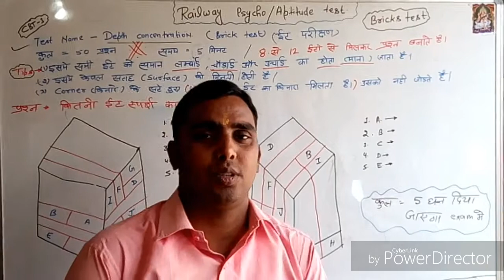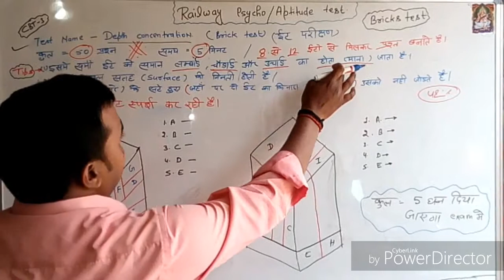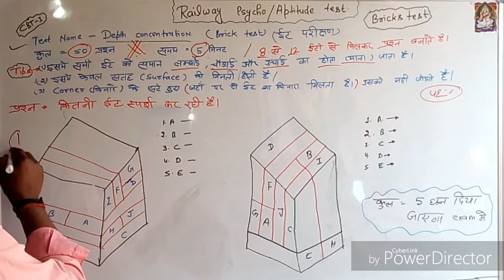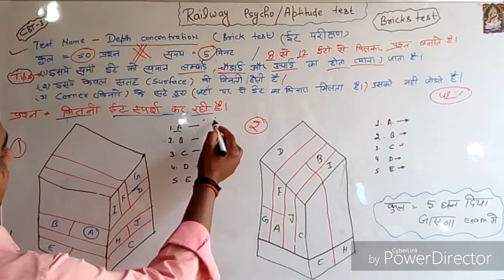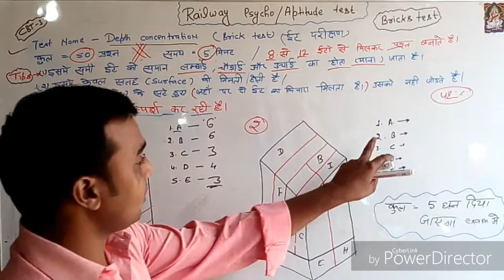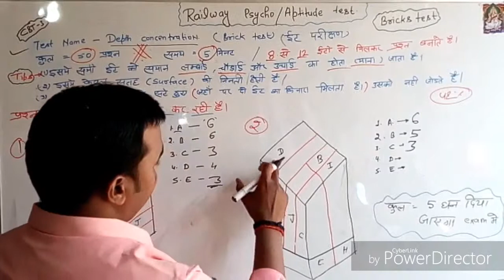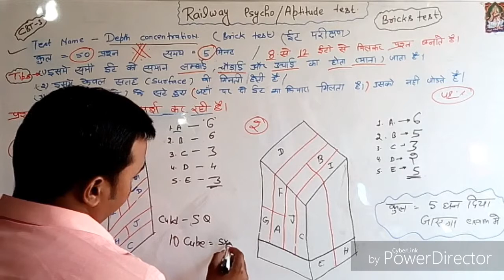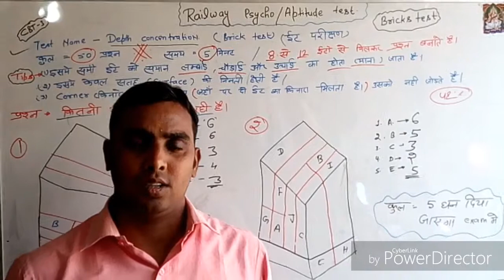Brick test ALP CBT3 EXAM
Also important for sycho exam